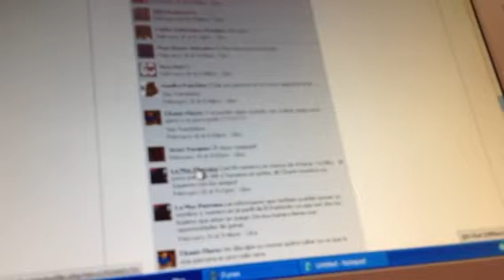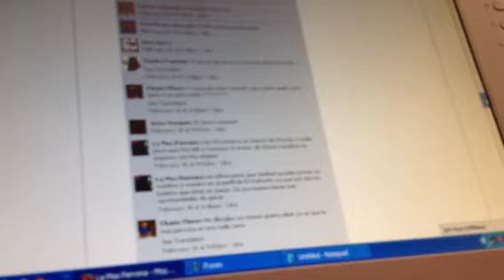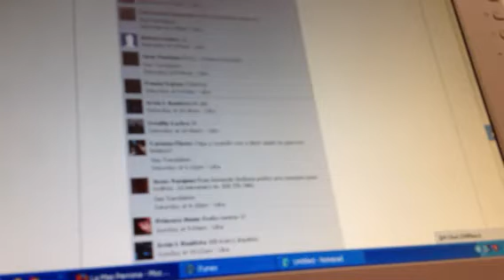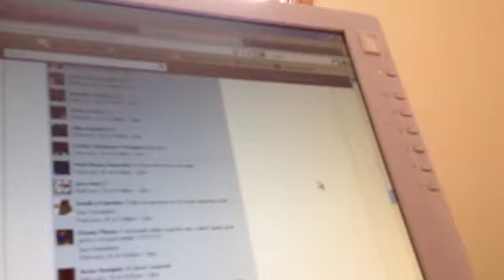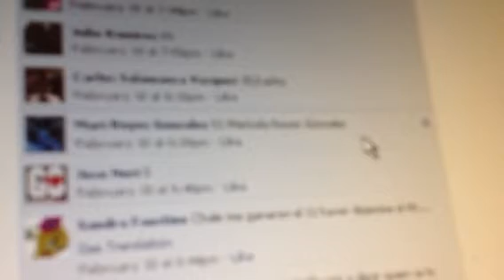Rifa del 2do Boletote con la lista del perfil de La Mas Per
Ah su mecha... No saco canad verdes... Pero salio el ganador al final